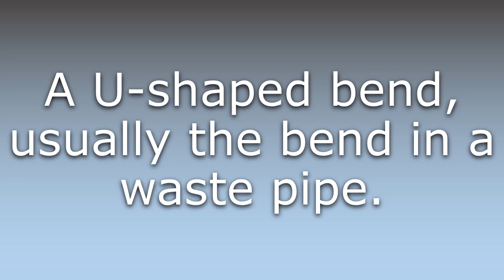What does U-bend mean?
What does U-bend mean in English? Learn the meaning of the word U-bend! How to Pronounce U-bend. Expand your vocabulary, learn words.